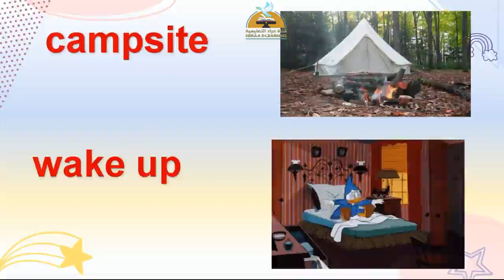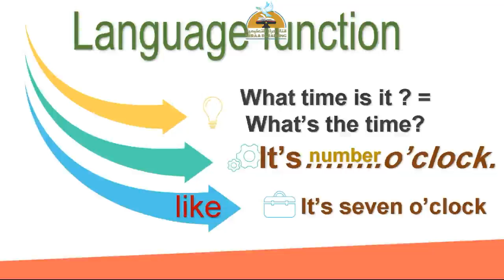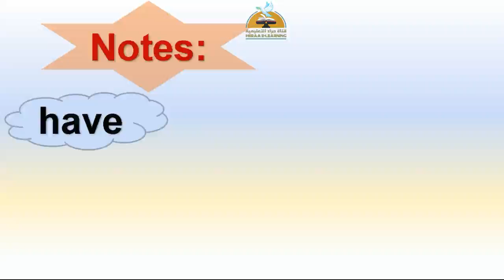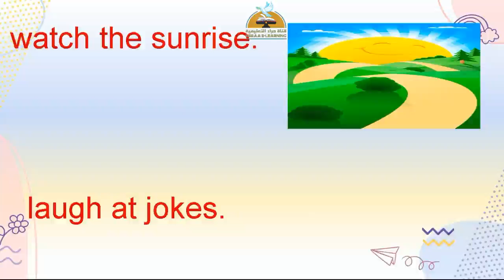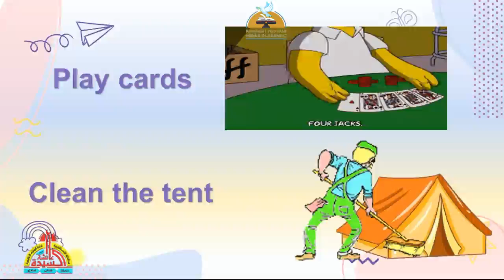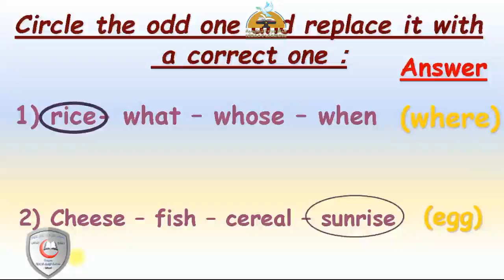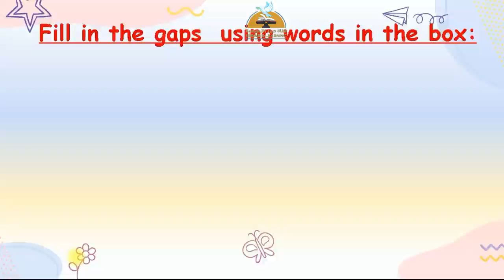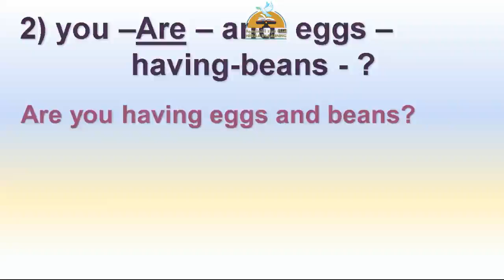Time for English | unit 1 part 1 | Grade 5 | Heraa Channel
Time for English | unit 1 part 1